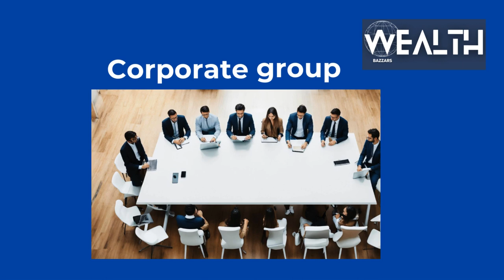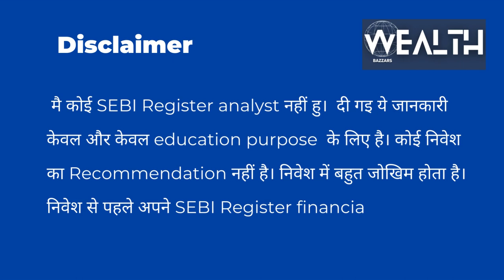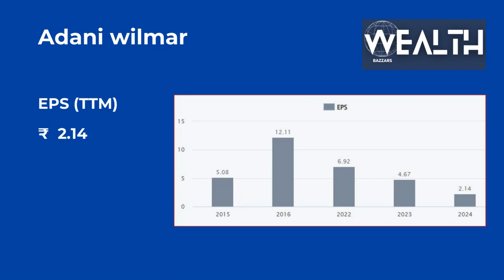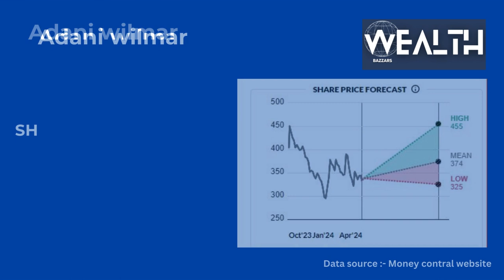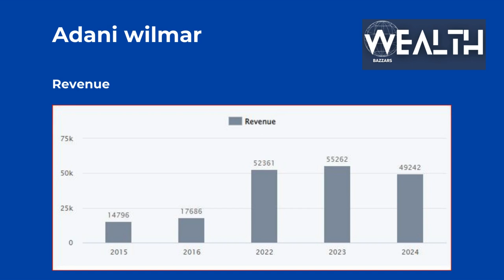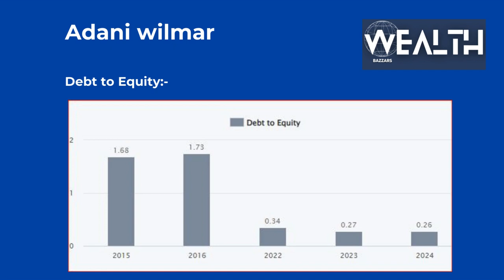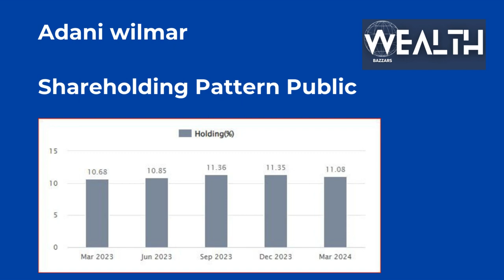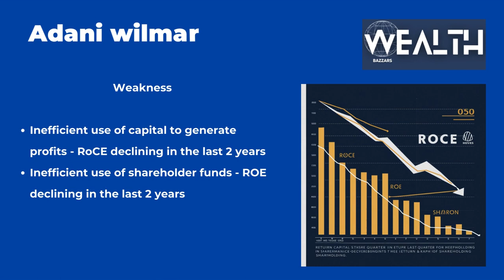adani wilmar stock analysis, adani wilmar fundamental ,adani wilmar quarterly Financial result .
क्या adani wilmar 1000 जायेगा ? या लोगो का नुकसान करेगा ?
जानने के लिए देखिये complete fundamental  analysis. और जाने quarterly   Financial  result .